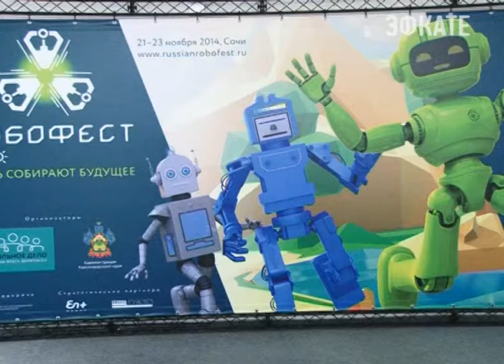В Сочи начались дни робототехники. Новости 24 Сочи Эфкате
В главный медиацентр съехались конструкторы со всей России и мира. Впереди любителей робототехники ожидает насыщенная программа.
Сочи. Новости.
Телеканал Эфкате.